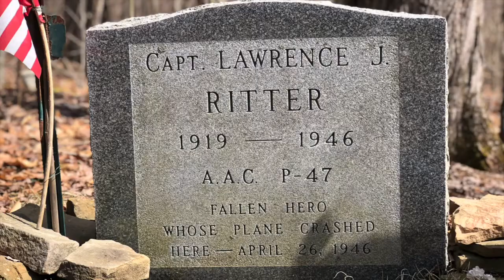New American Heroes Trailer